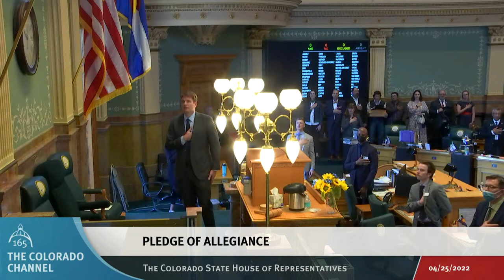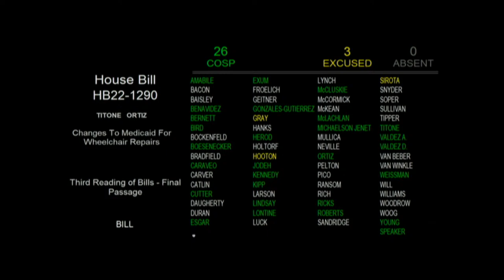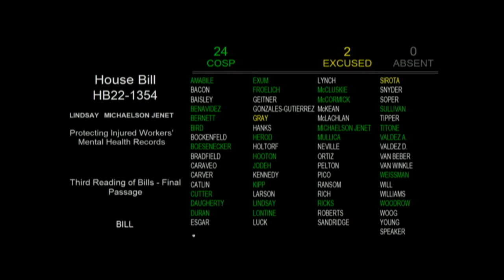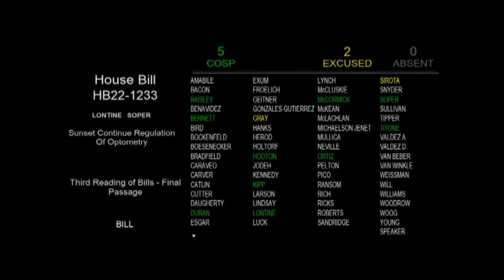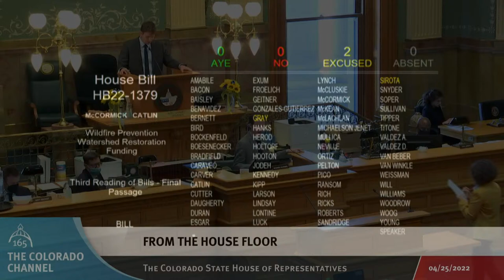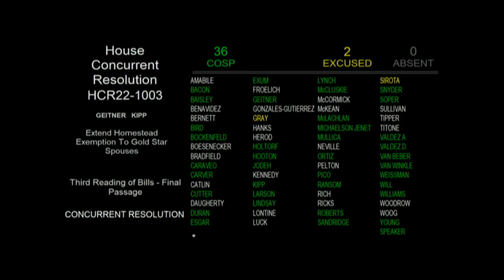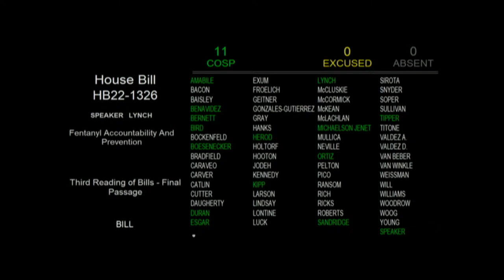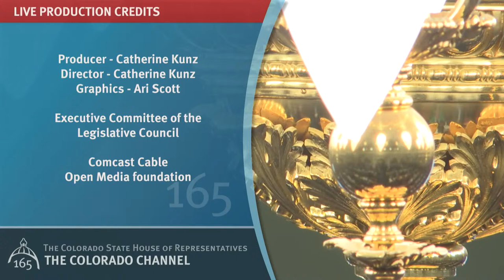Colorado House 2022 Legislative Day 104